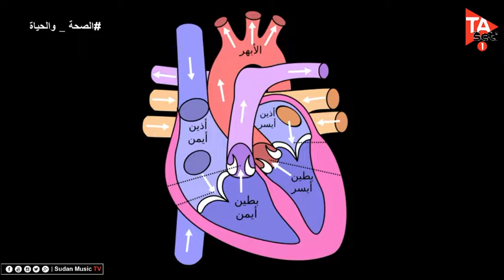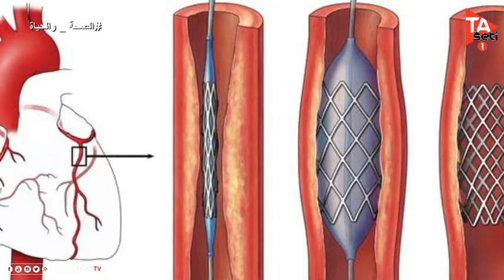الصحة والحياة 12/10 /2018